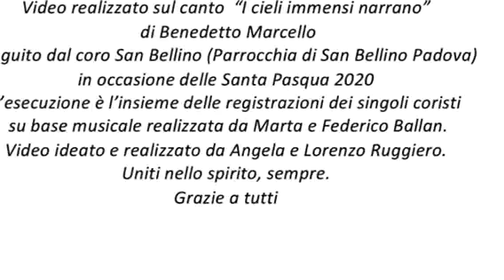I cieli immensi - Benedetto Marcello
"Coro San Bellino" Parrocchia di San Bellino - Padova
Pasqua 2020
Il coronavirus ci costringe a casa e noi... registriamo.